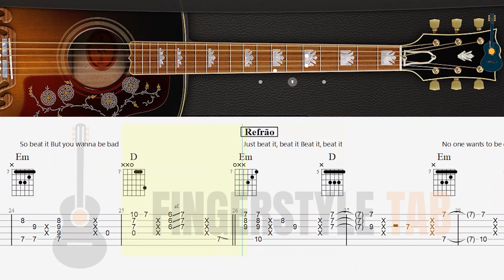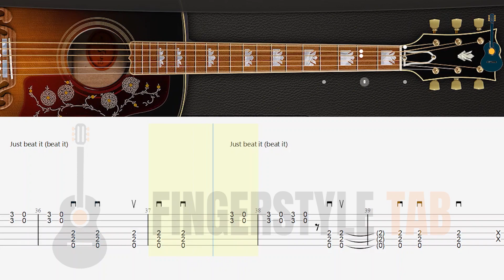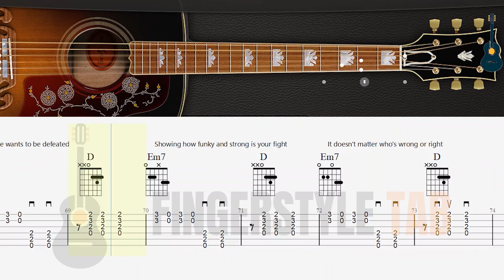BEAT IT - Michael Jackson (completo) Cover Inspiração Igor Presnyakov - no violão fingerstyle